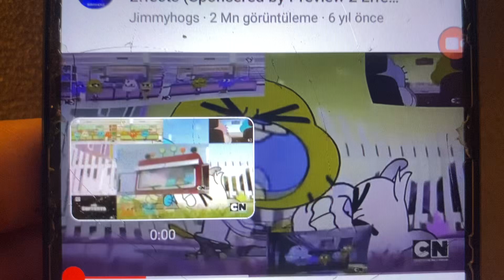Preview 2 Gumball V3 Effects Round 1 vs Everyone